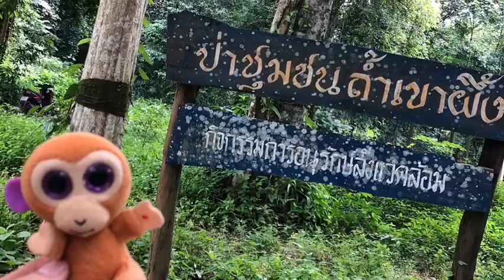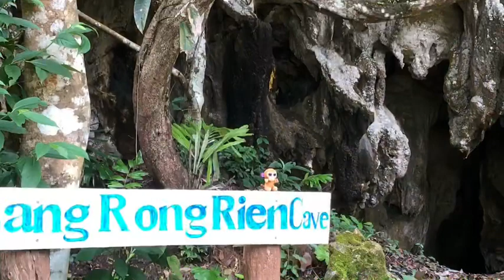JenUwin Adventures | a day in Krabi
Cave searching in Krabi, Thailand